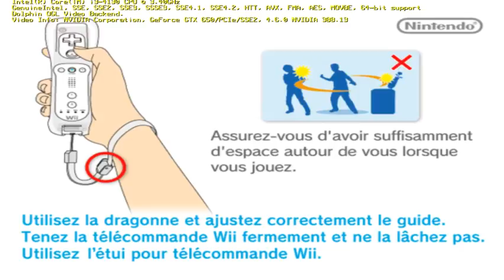[Bolero] Radiant Dawn : No pr'emblem 2 [17]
Bolero fait un fire emblem! BlessRNG!
C'est la suite de Path of  Radiance 3ans après la fin de l'autre opus!